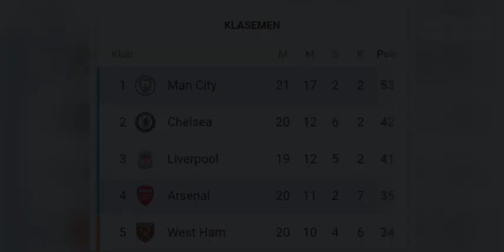Rekor 100 Kartu Merah‼️Detik-Detik Gabriel Mendapatkan Kartu Merah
Detik-Detik Gabriel Mendapatkan Kartu Merah

Arsenal tumbang secara dramatis dengan skor 1-2 saat menghadapi Manchester City di laga lanjutan Liga Inggris. Tuan rumah mampu unggul terlebih dahulu lewat gol Bukayo Saka pada menit ke-31. Namun pada babak kedua situasi berbalik menimpa Arsenal. Manchester City menyamakan kedudukan hasil dari hadiah penalti pada menit ke 57. Riyad Mahrez maju sebagai pengeksekusi tersebut dan berhasil merobek gawang Arsenal. Dua menit berselang, Meriam London harus kehilangan pemain setelah Gabriel mendapatkan kartu merah. Unggul dalam jumlah pemain, City kemudian memetik kemenangan lewat gol Rodri pada menit-menit akhir laga. Akan tetapi meski kalah, kiper Arsenal memuji penampilan timnya di laga tersebut. The Gunners mampu merepotkan pertahanan Manchester City di babak pertama sebelum penalti dan kartu merah selepas jeda mengubah peruntungan tuan rumah. Menurut kiper asal Inggris tersebut hal ini menjadi perkembangan yang sangat besar bagi Arsenal. Pasalnya tim asal London ini sebelumnya kerap kali menjadi bulan-bulanan oleh tim besar. Pada pertemuan pertama di Etihad Stadium musim ini, Arsenal kalah 0-5 dari Manchester City. Mereka juga sempat ditumbangkan oleh Liverpool dengan skor 0-4 di Anfield. Meski demikian, Aaron mengakui Arsenal belum bisa menyaingi Manchester City dan juga Liverpool sebagai penantang gelar. Arsenal saat ini berada di peringkat keempat dengan torehan 35 poin.